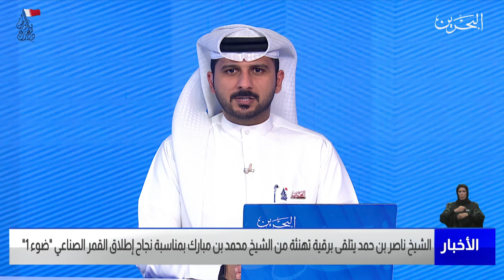البحرين مركز الأخبار : سمو الشيخ ناصر بن حمد يتلقى برقية تهنئة من سمو الشيخ محمد بن مبارك